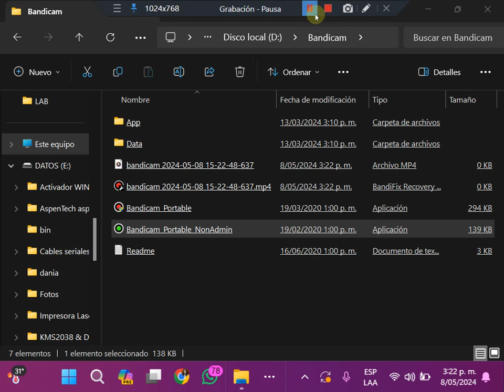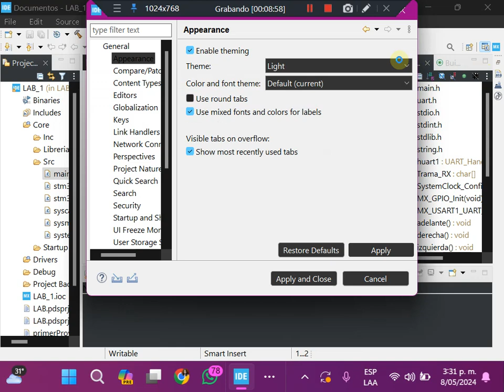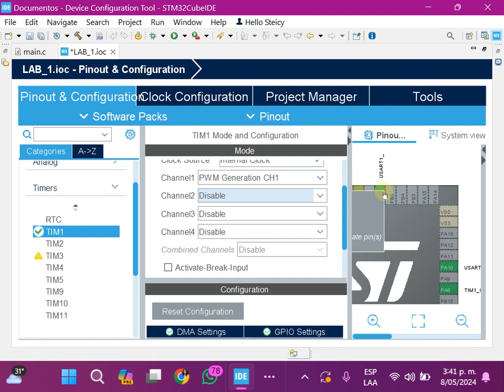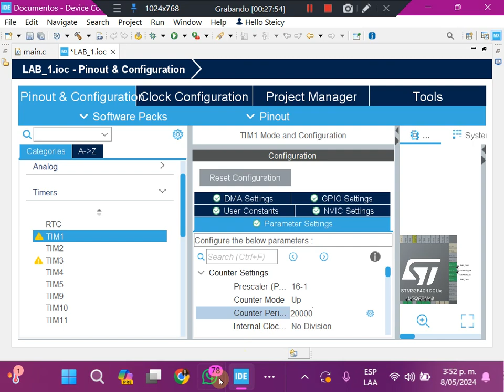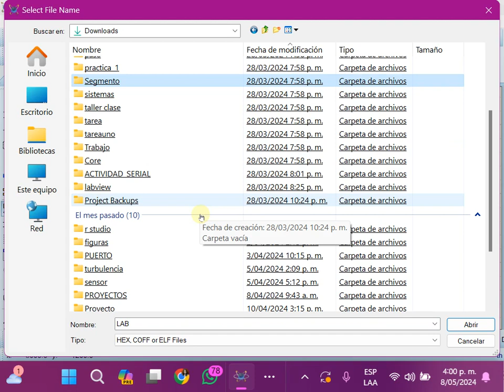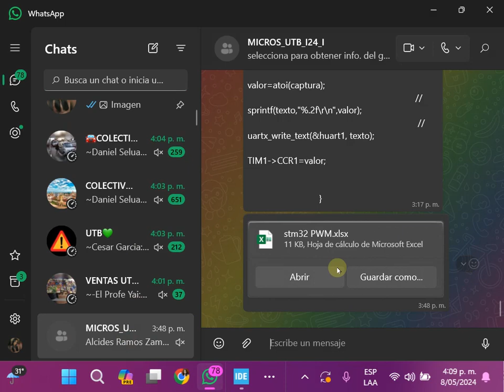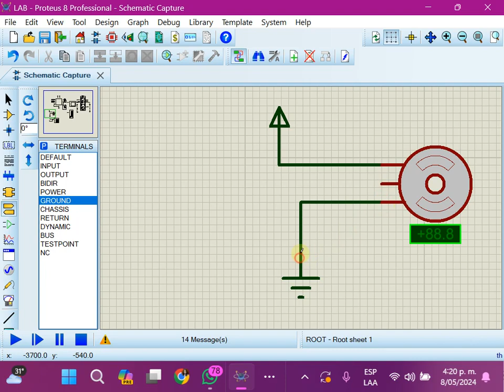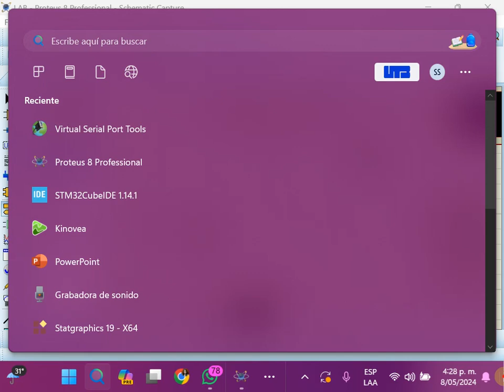STM32 2024_I SEM. CLASE 14, MANEJO DE MOTORES DC Y SERVOMOTORES, RECEPCION SERIAL CON VALORES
Muestra como manejar servos y motores dc, forma basica sin librerias.